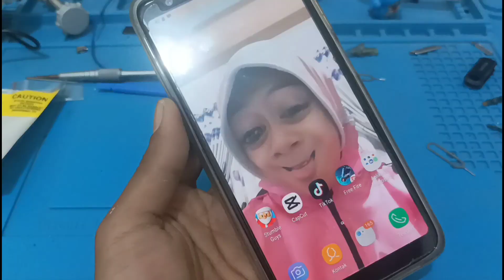Perbaiki hp SAMSUNG A7/A750 kerusakan pada bagian flexible on off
Berikut cara mengganti flexible on off samsung a7/a750 2018 @AndikaAllService

di chanell ini saya akan membuat video tentang service apa aja. dan semua service. an saya akan saya vidio dan up load ke you tube , untuk saran dan kritik bisa tulis di kolom komentar "terima kasih"
vidio
mulai dari :
hp
laptop
tv
ampli
smua peralatan rumah tangga
smua peralatan tukang
dan masih banyak elektronik lainnya
bila kita belum pernah service kita akan belajar bersama ..
untuk jasa Andika All Sevice khusus area KOTA BLITAR
bisa hubungi
terima kasih